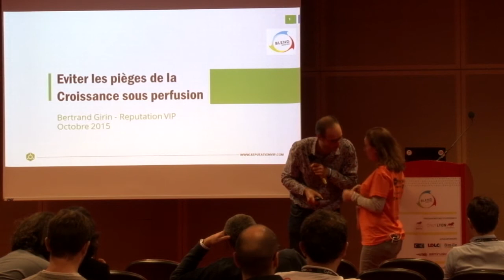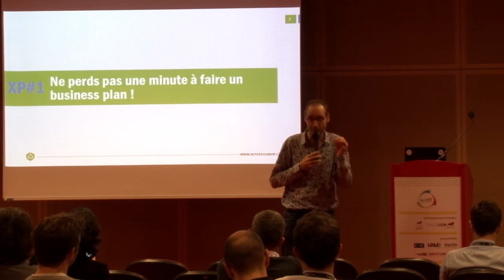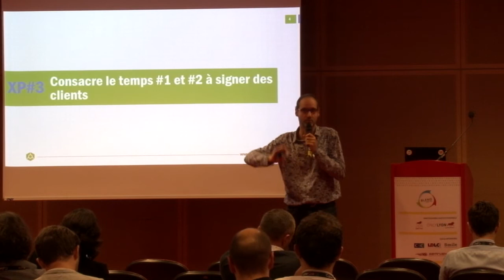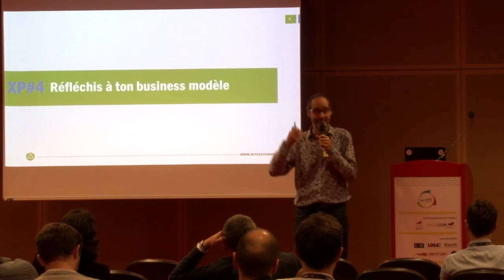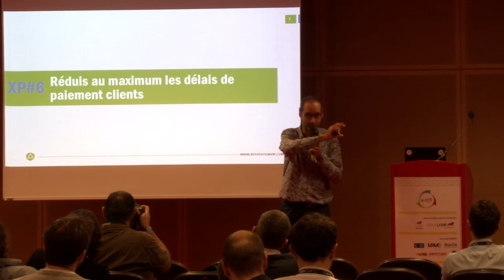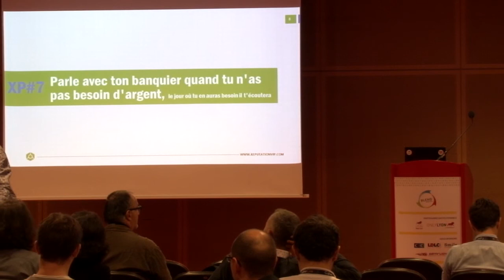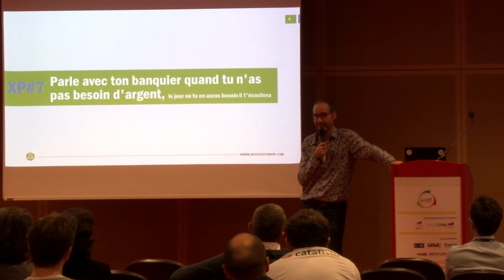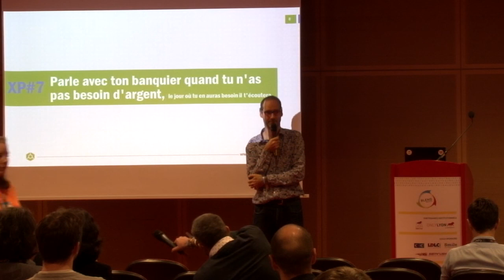Eviter les pièges de la croissance sous perfusion - Bertrand Girin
Vidéo tournée dans le cadre de BlendWebMix 2015 !

Eviter les pièges de la croissance sous perfusion
Conférencier : Bertrand Girin

Conseil #1 : ne perd pas une minute à faire un business plan !

Conseil #2 : ne perd pas une minute à aller chercher des subventions (la première année)

Conseil #3 : consacre le temps #1 et #2 à signer des clients

Conseil #4 : réduit au maximum ton cycle commercial (et donc refuse de discuter avec une boîte du CAC40)

Conseil #5 : réduit au maximum les délais de paiement clients

Conseil #6 : parle avec ton banquier quand tu n'as pas besoin d'argent, ça lui donnera envie de t'en prêter :-)